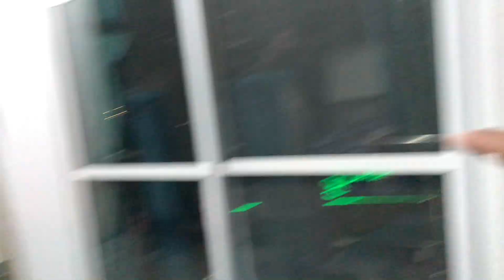Khan Ny Kya Kia Aj ?😱😱|| Nathia Gali Vlog